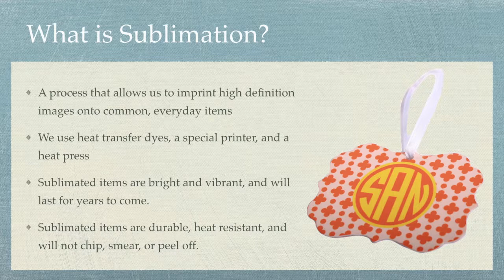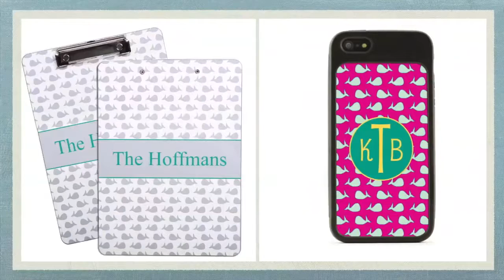Make More Money With Your Boutique or Gift Shop | Boutique Items in Louisville, KY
Make More Money With Your Boutique or Gift Shop

Make more money with your boutique or gift shop with our Pretty and Personalized program. We create vivid high quality personalized items for your customers at no upfront cost to you!

Boutique Items in Louisville, KY